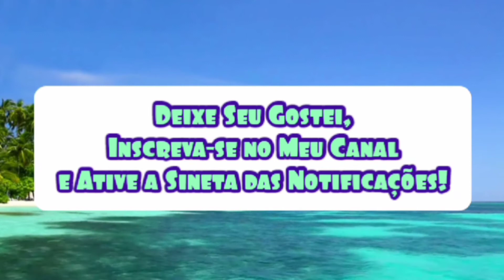Bubble Guppies • Os Insetos! | Português (Brasil 🇧🇷) HD!